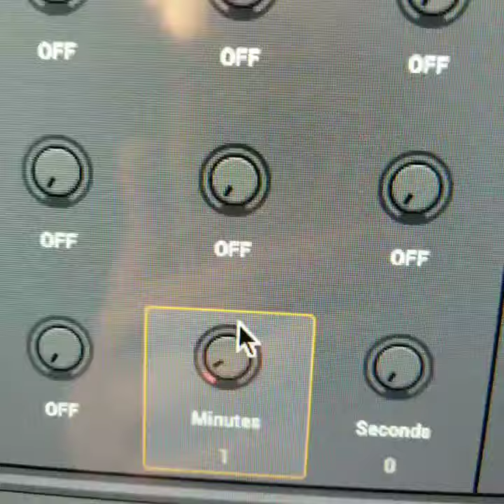Instagram Snippets @koldkuts80(3)